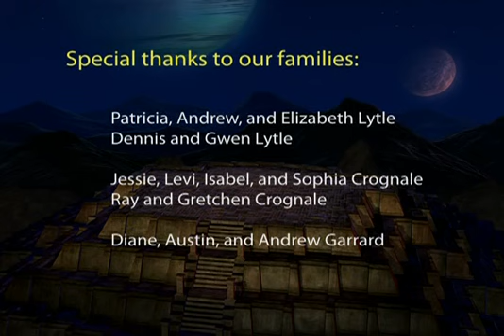AniMusic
Electronic Music with digital animation. (2011)
Música Electronica con animación digital.(2011)